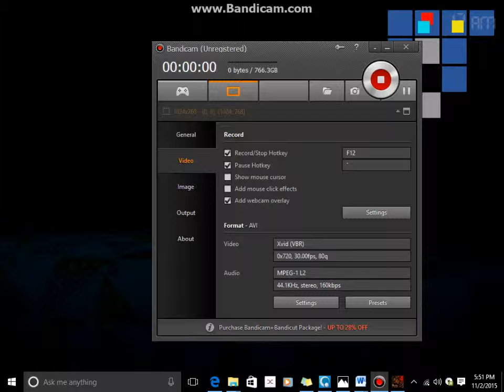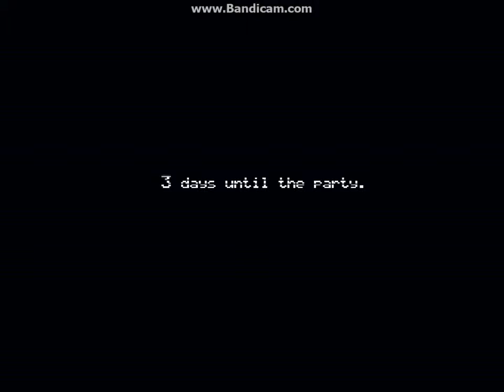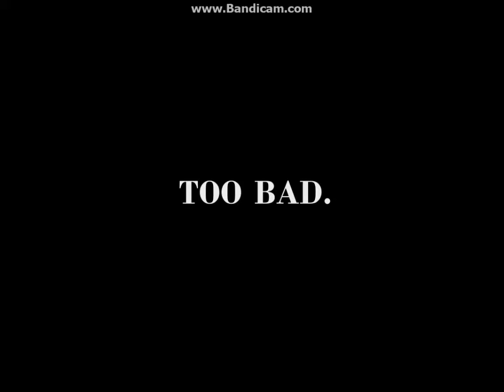FNAF 4 halloween edition part 2 (Too pro!)